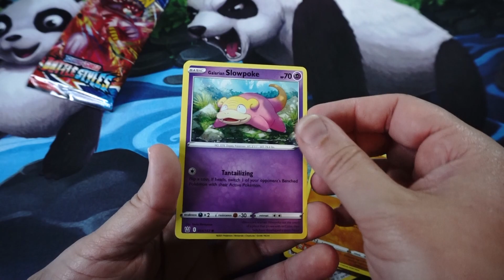Slowbro best choice or no?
Let’s open a pack of Pokemon Cards! - Sword and Shield - Battle Styles